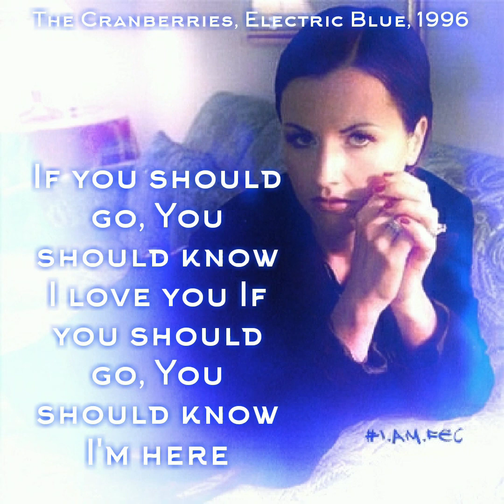| The Cranberries | Electric Blue |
"Electric Blue" in To the Faithful Departed is the third studio album by Irish alternative rock band The Cranberries, released on 30April 1996.

The album was made in memory of Denny Cordell who signed the band to Island Records and Joe (vocalist Dolores O'Riordan's grandfather), who had both died that year.

Recorded : November 1995 – February 1996
Studio :
Windmill Lane, Dublin
Armoury, Vancouver, British Columbia
(Wikipedia)